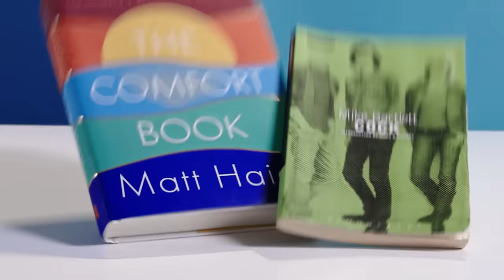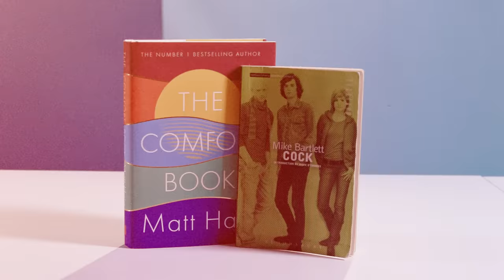10 Things Jonathan Bailey Can't Live Without | British GQ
There are a few things Bridgerton's Jonathan Bailey can't live without: from his Keith Haring x Polaroid camera and a jar of muesli to his "swan" keychain and a large variety of self-care products, these are Jonathan's ten essentials.